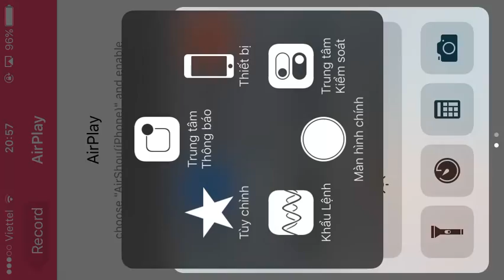[QV98] 20:59 tối thứ 4: Chọn Đấu trường 12 cung hay đấu trường sever ?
Vỡ kế hoạch, may mà hên =)